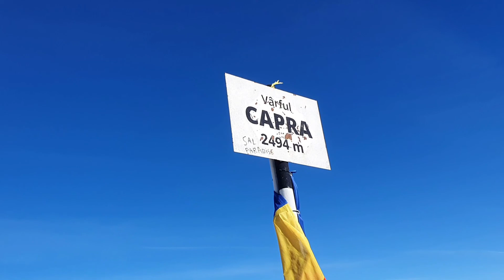Laudati pe Domnul! Laudati pe Domnul din inaltimea cerurilor, laudati-L in locurile cele inalte!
Psalmii 148
1. Laudati pe Domnul! Laudati pe Domnul din inaltimea cerurilor, laudati-L in locurile cele inalte!
2. Laudati-L, toti ingerii Lui! Laudati-L, toate ostirile Lui!
3. Laudati-L, soare si luna, laudati-L, toate stelele luminoase!
4. Laudati-L, cerurile cerurilor, si voi, ape, care sunteti mai presus de ceruri!
5. Sa laude Numele Domnului, caci El a poruncit, si au fost facute,
6. le-a intarit pe veci de veci; le-a dat legi si nu le va calca.
7. Laudati pe Domnul de jos de pe pamant, balauri de mare si adancuri toate;
8. foc si grindina, zapada si ceata, vanturi naprasnice, care impliniti poruncile Lui,
9. munti si dealuri toate, pomi roditori si cedri toti,
10. fiare si vite toate, taratoare si pasari inaripate,
11. imparati ai pamantului si popoare toate, voievozi si toti judecatorii pamantului,
12. tineri si tinere, batrani si copii!
13. Sa laude Numele Domnului! Caci numai Numele Lui este inaltat: maretia Lui este mai presus de pamant si de ceruri.
14. El a inaltat taria poporului Sau: iata o pricina de lauda pentru toti credinciosii Lui, pentru copiii lui Israel, popor de langa El. Laudati pe Domnul!